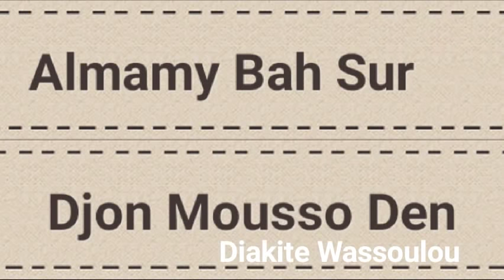Almamy Bah V 1 Djon Mousso Den